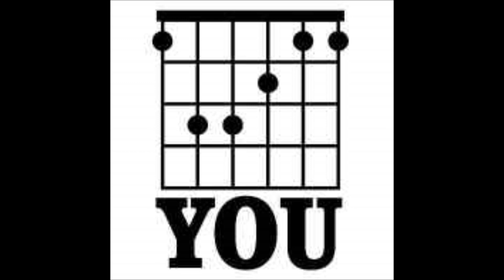Nigel Pays A Visit